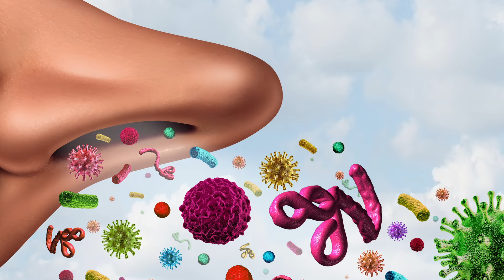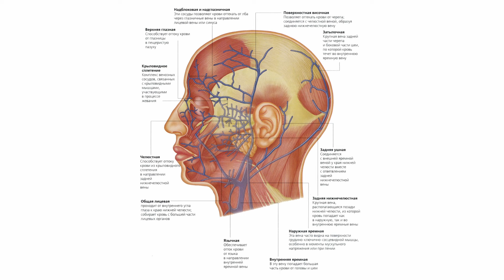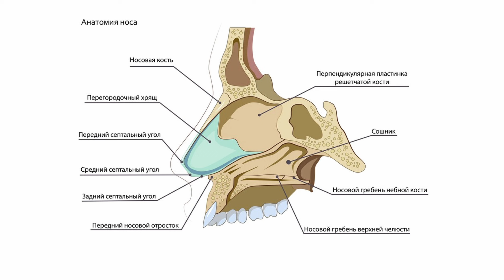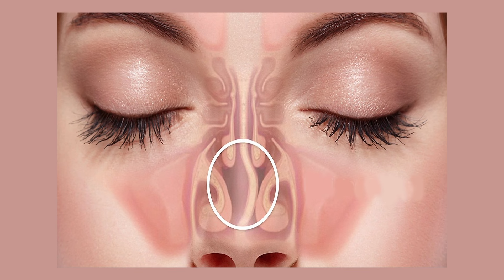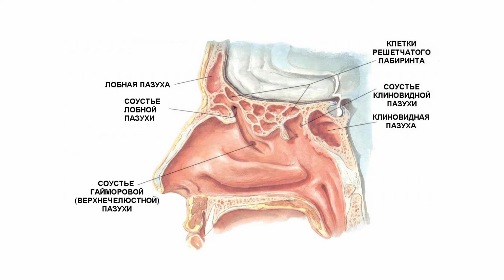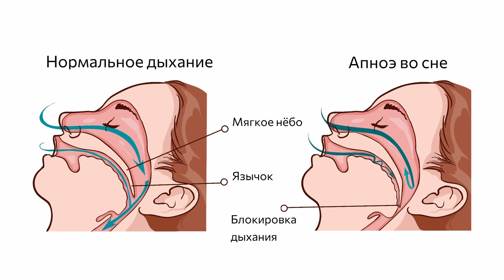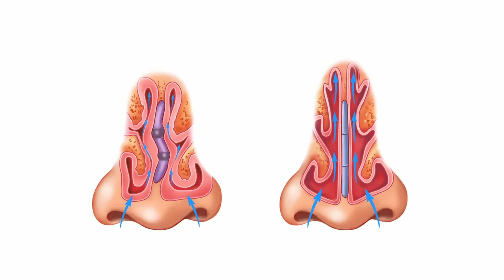СЕПТОПЛАСТИКА | Искривление носовой перегородки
Септопластика или операция по выпрямлению искривленной носовой перегородки стала набирать популярность, и на это есть множество причин. Затрудненное дыхание носом, сонное апное,  гнойные воспретительные заболевания пазух полости носа и множество других неприятных последствий несет за собой искривленная носовая перегородка. Кому показана септопластика, а кому лучше воздержаться от нее, расскажет в этом выпуске Медблога врач отоларинголог сурдолог, кандидат медицинских наук Господарь Мария Андреевна.

Центр Новая Медицина. Город Орехово-Зуево ул. Ленина 44 тел. 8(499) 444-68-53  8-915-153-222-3
Новая Медицина в Сети:
  / new_medicine